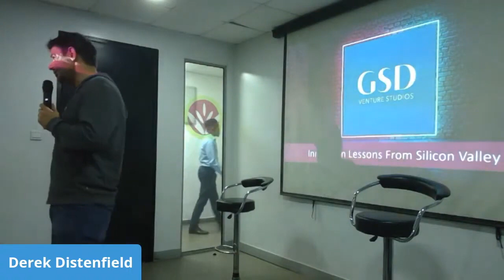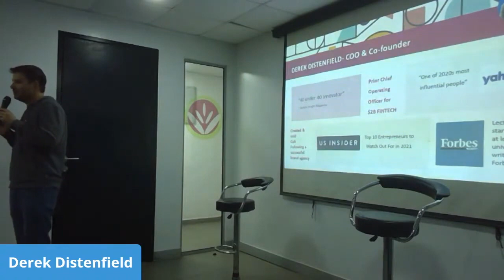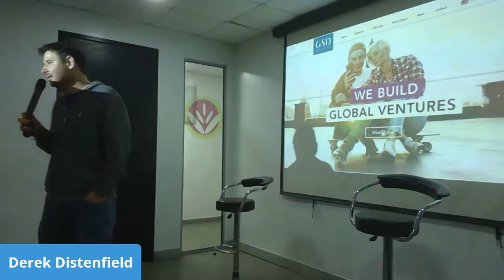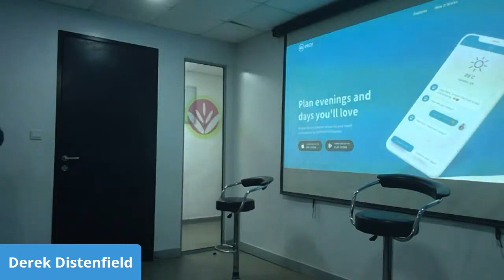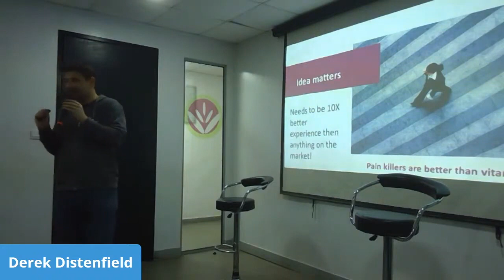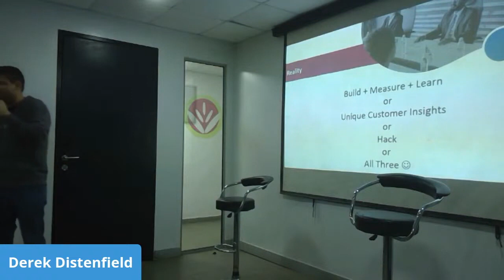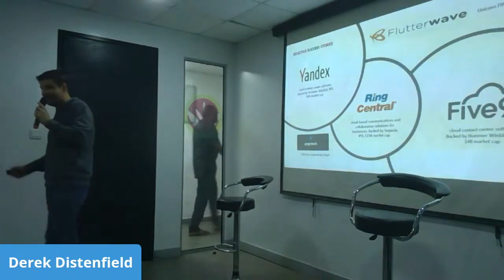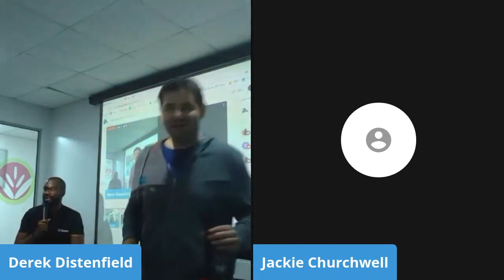Hacks From Silicon Valley For Africa to GoGlobal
Live From Lagos

About GSD Venture Studios:
We travel the world investing in resilient teams bold enough to GoGlobal​.
For too long self-motivated entrepreneurs have navigated the minefield of challenges to launching a global company with very little support. The last thing you should bet on in this situation is an unproven team that you don’t trust. GSD Venture Studios travels to every corner of the globe inviting resilient teams to establish partnerships that ensure organizations grow the right way, without games or gimmicks. Unlike traditional investors, we take senior operational (often co-founder) roles in these companies, capitalizing on our trusted reputation, experiences, and network to drive explosive growth.

About Derek Distenfield:
Known for both bringing revolutionary new ideas to organizations that deliver explosive growth and for displaying a high tolerance for ambiguity and complexity. For over 15 years, Derek has blazed high impact careers in startups, corporations, governments, and nonprofit organizations that range from $0 to $2 billion.

He is the operational mastermind, COO and Co-founder behind the success of GSD Venture Studios. Derek brings a variety of resources together to deliver explosive growth for GSD's portfolio companies. Additionally, he lectures on startup growth at leading universities and writes for Forbes.com. Analytic Insight Magazine honored Derek as a 40 under 40 Innovator for his work in redefining the future of tech through cutting edge innovation. Yahoo.com called Derek as one of 2020s most influential people.

Derek is a frequent keynote speaker, advisor, and mentor. Silicon Valley is home and he travels the world frequently to work with GSD’s portfolio companies.